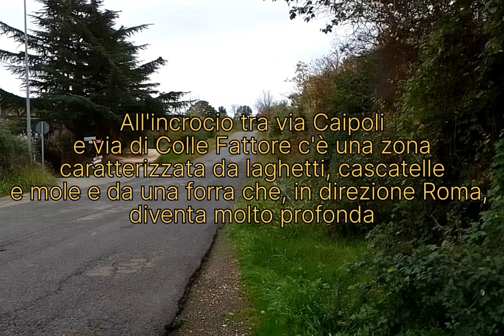Forra inesplorata e cascate nascoste a due passi da Roma: Fosso di Pance, Gallicano nel Lazio RM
Costeggiando la forra parallela alla gola dell'acqua rossa tra la periferia est di Roma e Gallicano nel Lazio.
Dopo aver costeggiato tutta la forra da via di Colle Fattore fino alla cava di Tivoli ci siamo inoltrati nei trottatoi dei cinghiali fino a raggiungere una bellissima cascata nascosta all'interno di una gola.
Siamo poi tornati dove il fiume si inforra nei pressi del ponticello di via di Colle Fattore e abbiamo sperimentato un po'di nuoto e acquatrekking autunnale con la pioggia presso altre cascatelle, in una zona caratterizzata da mole, laghetti, stagni artificiali e cascate.